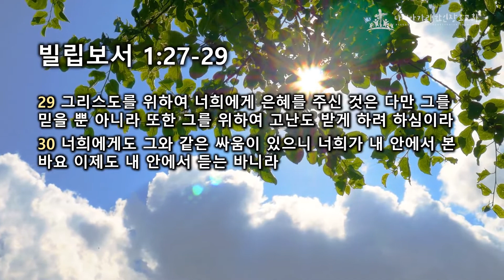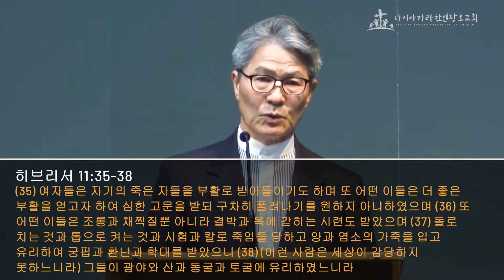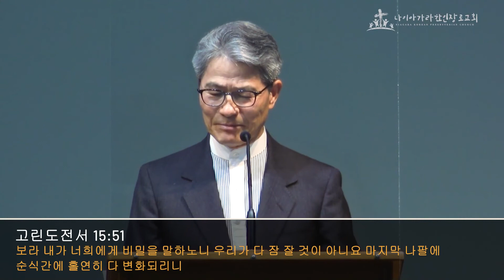서욱수 목사 "천국 시민다운 삶의 모습 2" | 나이아가라한인장로교회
제목: 천국 시민다운 삶의 모습 2 (빌립보서 1장 27-30절)
설교: 서욱수 목사
날짜: 2021년 4월 18일
교회: 나이아가라한인장로교회 Niagara Korean Presbyterian Church